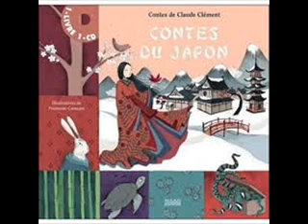Contes japonais : les six jizos et les chapeaux de paille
Folklore nippon